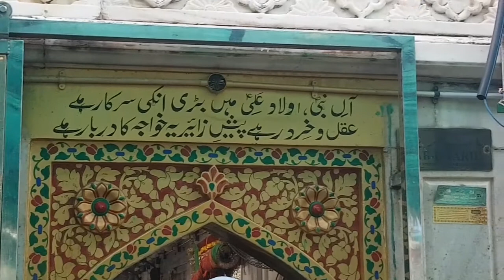25 February Huzoor Garib Nawaz ka Dargah Sharif live ziarat